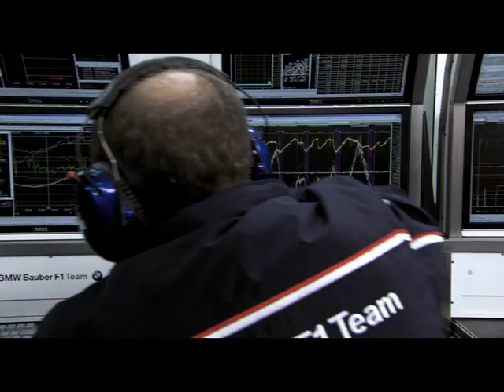Understanding Formula One: Nick on Drivers' Clothing.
Formula One is truly a high-tech sport. Members of the BMW Sauber F1 Team explain some basic terms and let you into some of the technical secrets: Nick Heidfeld speaks about his clothing in the cockpit.